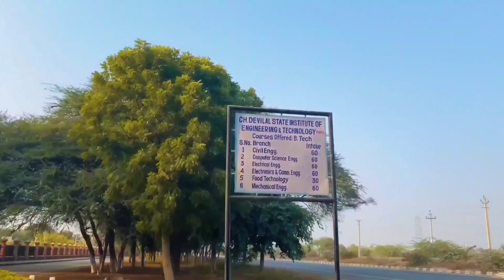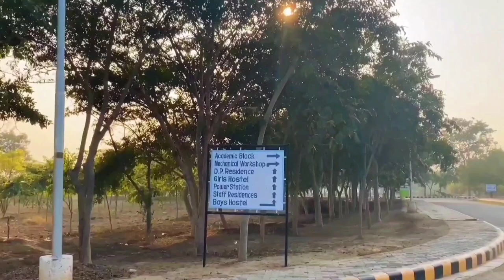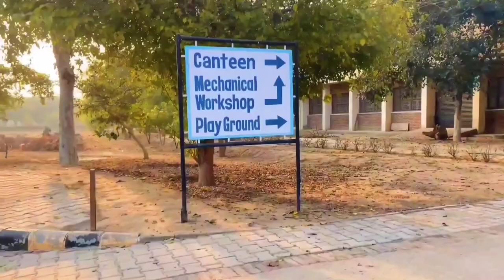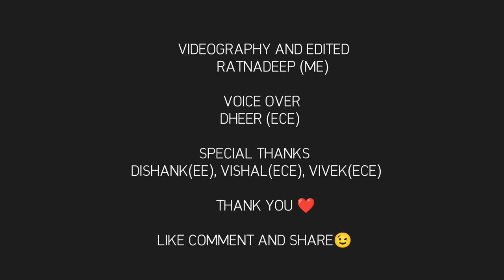Ch Devilal State Institute of Engineering and Technology (Sirsa) ||Campus Tour|| Cdlsiet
Hey guys welcome to college wind Here you will find all my college as well as vloging releted stuffs. Today we are going to watch our college /Campus tour hope you will not regret after watching for keep supporting subscribe to my channel """college wind"""" Thanks for visiting hope we will meet again